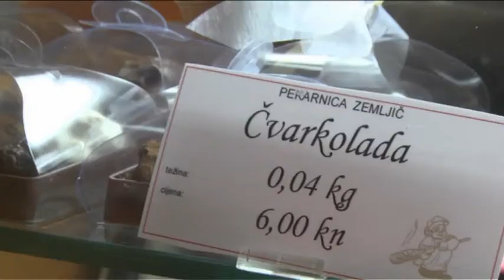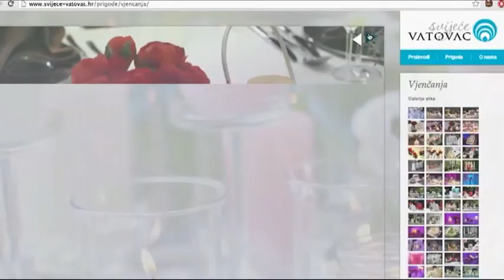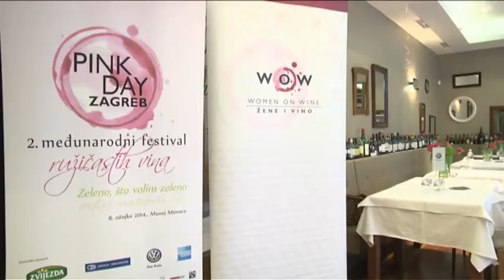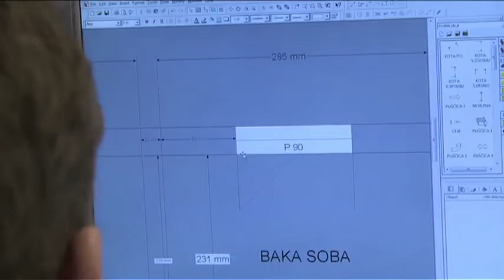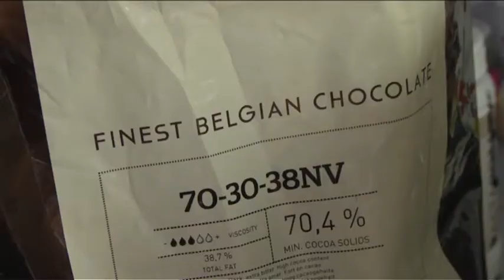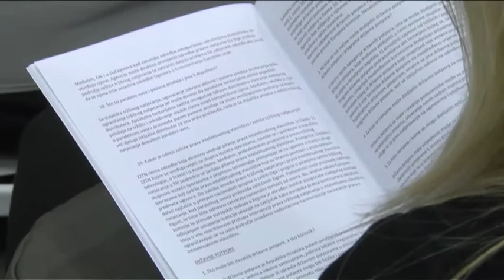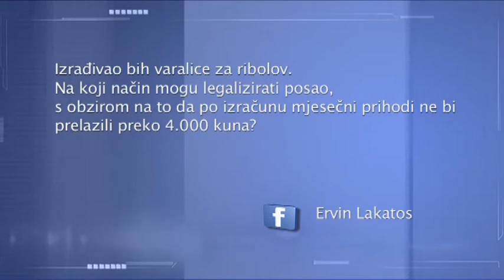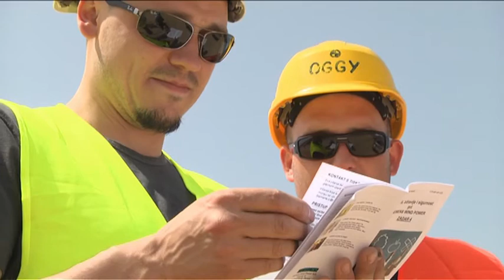Obrtnik i partner - 8.3.2014.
Prilozi:
- Mlada obrtnica Franka Vatovac otkriva tajne ručne i strojne izrade svijeća (vl. Franka Vatovac, obrt "Svijeće Vatovac" 1:26
- U zagrebačkoj Mimari održavao se Pink Day - festival ružičastih vina posvećenih ženama 5:24 (Sanja Muzaferija, predsjednica udruge "Women on Wine; Slađana Radinović - Laguna Maslina)
- Sve o namještaju po mjeri nalazi se iza imena Ritual (vl. Darko Dabac, Ritual ugradni ormari) 9:02
- Pekarnica Zemljič proizvela je originalan spoj čokolade i čvaraka, ali i mnoštvo zdravih kruhova (vl. Renata Kruhan, pekarnica Zemljič) 12:19
- u sklopu projekta BIZimpact predstavljena su četiri mini vodiča namijenjena boljoj informiranosti hrvatske poslovne zajednice 15:32
- Facebook rubrika Pitajte - odgovaramo 19:06
- vijesti i najave iz svijeta obrtništva 20:20